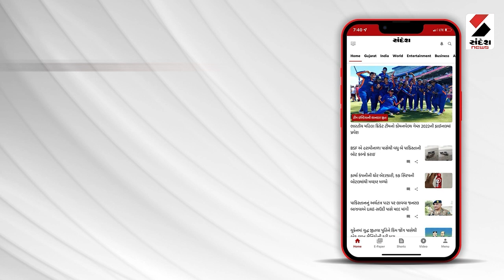Arvalli News : ખેડૂતોની સરકાર સમક્ષ વળતરની માંગ | Sandesh News